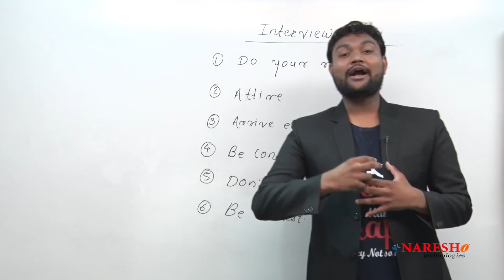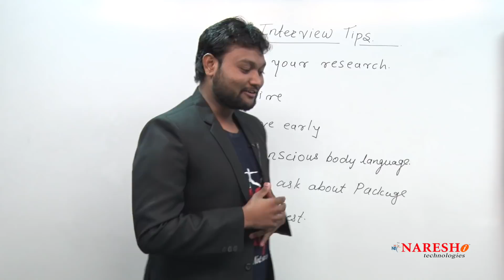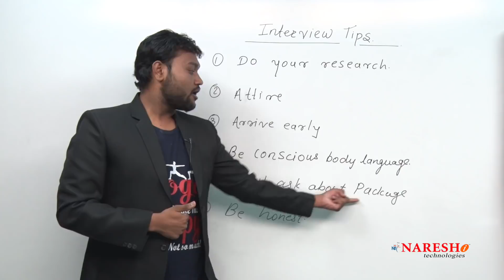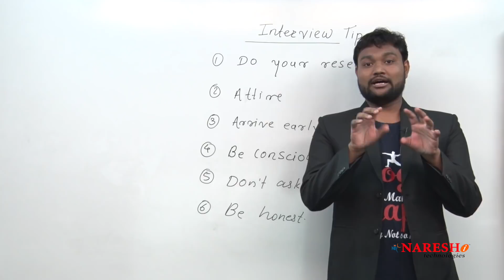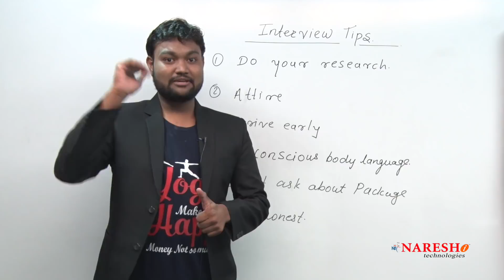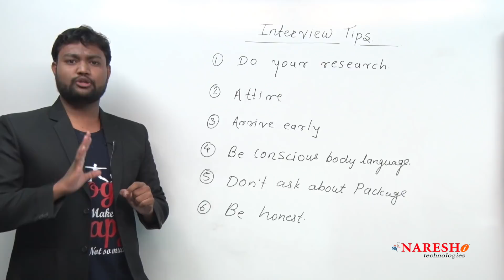Top 6 Interview Tips | Interview Preparation Techniques | Mr. Akshay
►Our Online Training Features:
1.Training with Real-Time Experts
2.Industry Specific Scenario’s
3.Flexible Timings
4.Soft Copy of Material
5.Share Video's of each and every session.